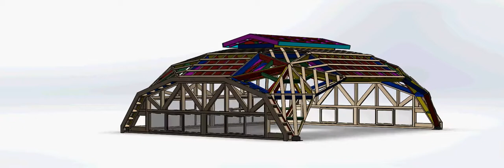Quadro dome 10x12